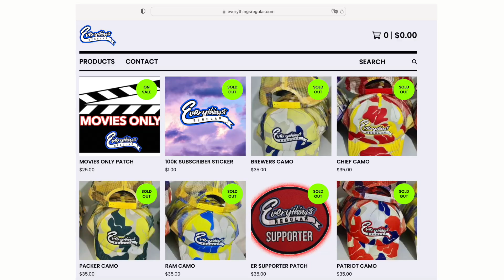THIS WAS MY LAST DAY HAVING THIS TRUCK!